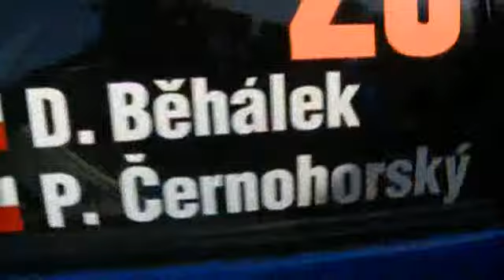2011年 IRC第7戦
「Barum・チェコ・ラリー・ズリン」は8月26-28日、チェコ共和国東部の都市、ズリンで開催。このラリーは、IRC屈指の難関ラリーとして知られるターマックラリーで、森林を駆け抜ける高速ステージに9台のSUBARU勢が挑みました。